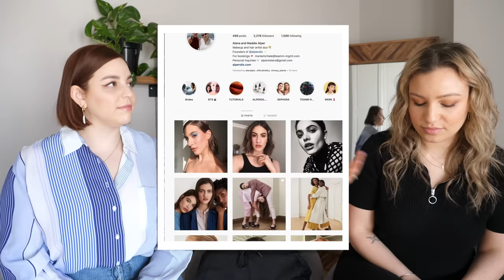A Makeup & Hair Artist GIVE ME A MAKEOVER! | Jamie Paige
Alana and Maddie, a pro makeup and hair artist, give me a little makeover! What do you want to see next from us?!

NARS Unfiltered Blush Palette
Ardell Single Lashes